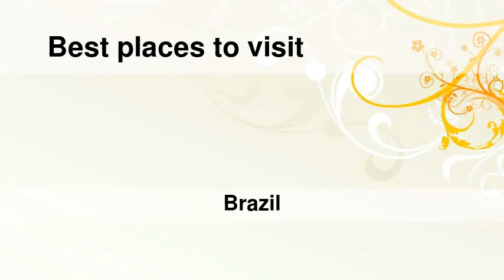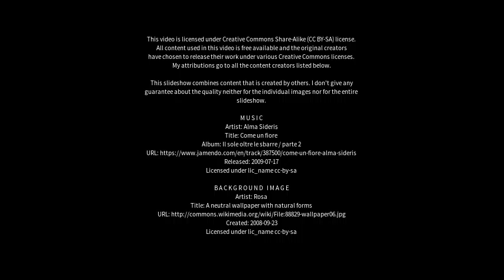Best places to visit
Best places to visit - Ipueiras (Brazil) Best places to visit - Slideshows from all over the world - City trips, nature pictures, etc.